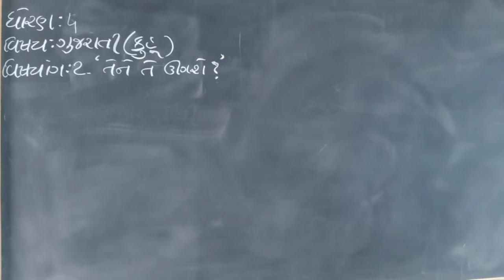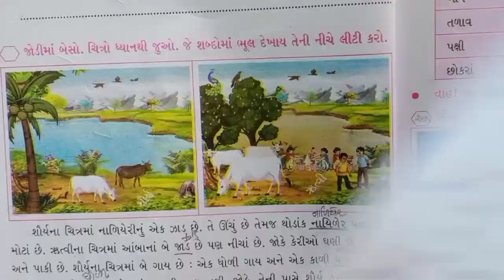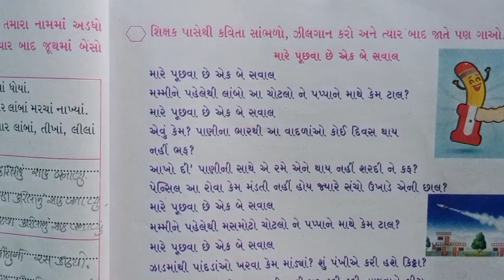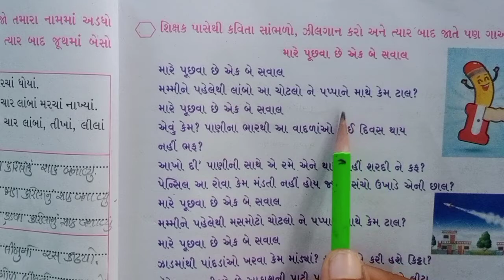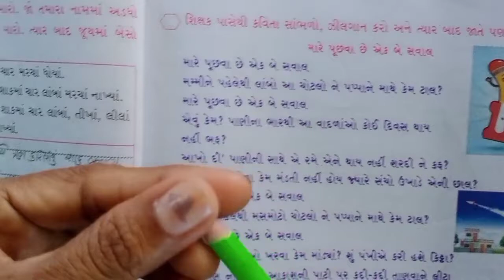ધોરણ-૪ વિષય- ગુજરાતી